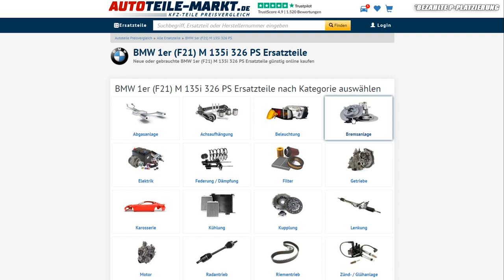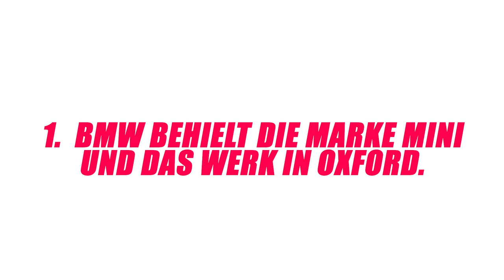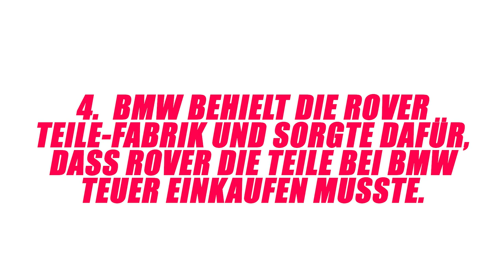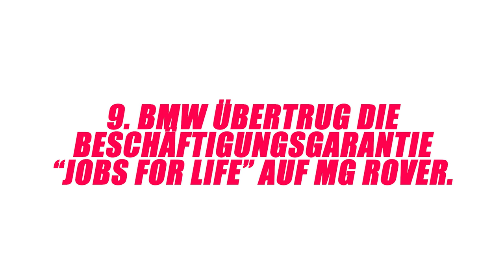Wie BMW Rover ZERSCHLUG... Die KOMPETTE Story | BAVMO Specials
Mit unserem heutigen Video bringen wir endlichen die komplette BMW-Rover-Story zum Abschluss. Wenn ihr wissen wollt, wie die ganzen Geschehnisse waren, dann schaut euch das Video gerne bis zum Ende an. Wir wünschen euch eine gute Unterhaltung und viel Spaß :)

Supportet auch unsere Kollegen vom CARTELL